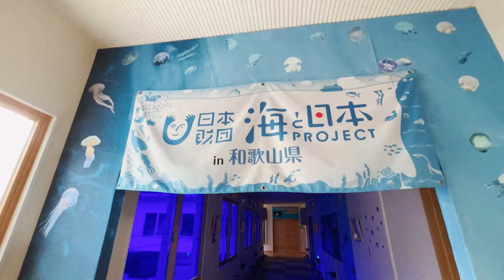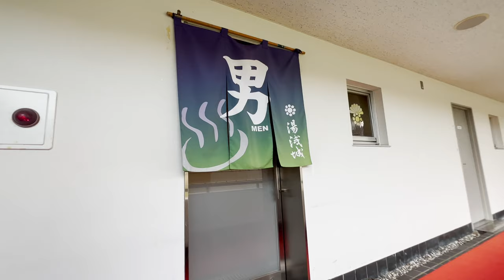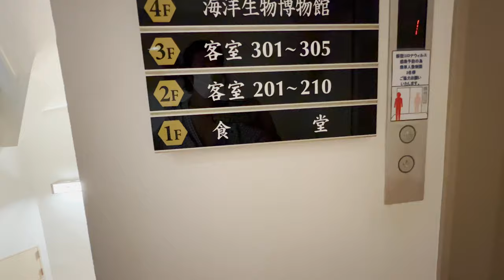【¥5,500~】Stay at Reasonable Castle in Japan🏯Yuasa Castle, Traditional Town of Soy Sauce｜4K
おおきに！Ookini (Thanks) for watching! from Japan.

0:04~ Soon, Yuasa Castle. Japanese countryside ↓Google Streetview

0:14~ Yuasa Castle ↓Google Streetview

Yuasa Castle is recommended.
I want you to see it with your own eyes in Japan!